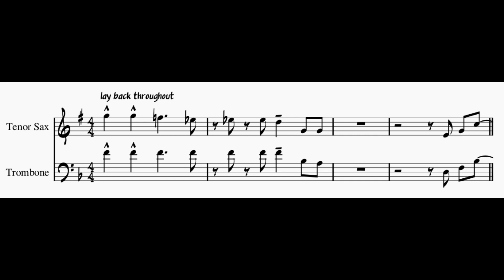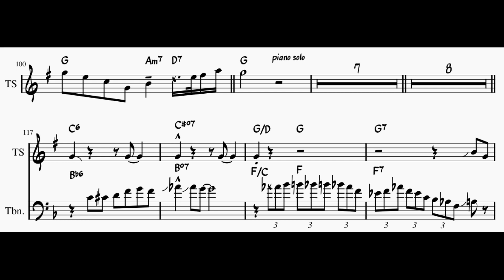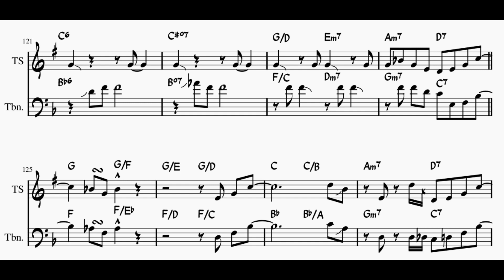Groovin' - JJ Johnson and Hank Mobley Solo Transcription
JJ Johnson and Hank Mobley on Groovin' off the album "The Eminent Jay Jay Johnson Volume 2"
(1995).